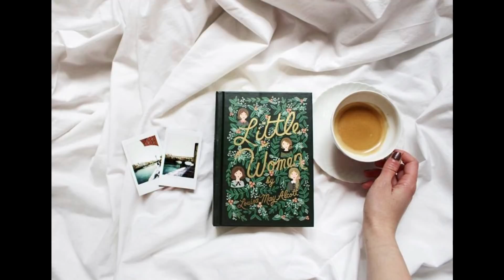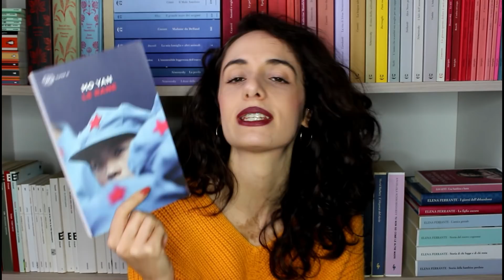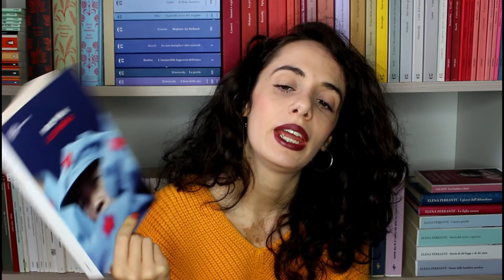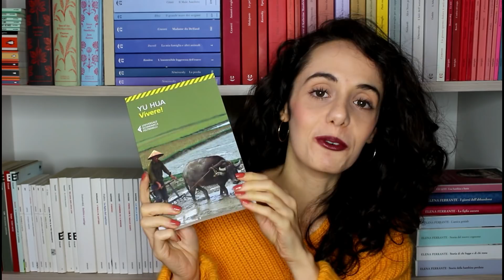Chiaraconsiglia...-LETTERATURA CINESE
Libri citati nel video:
-Mogli e concubine
-Racconti fantastici e crudeli
-A modo nostro
-Le rane
-Il paese dell'alcol
-Le canzoni dell'aglio
-Vivere!
-Brothers
-La Cina in 10 parole